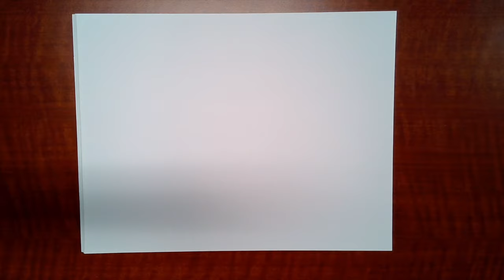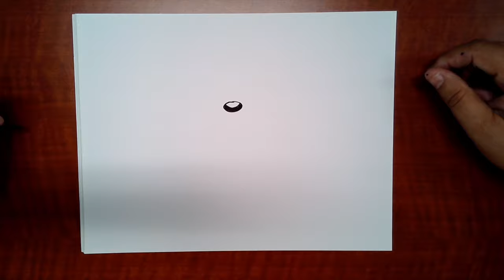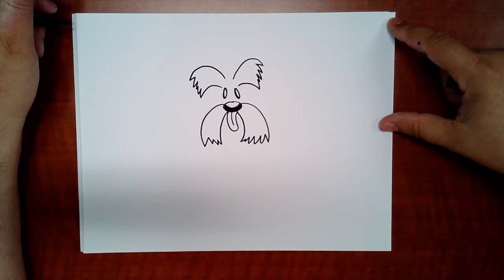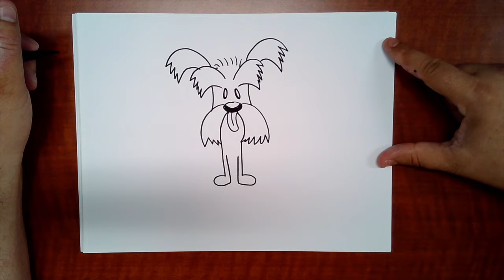How to draw a cartoon scotty dog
stayhome draw withme How to draw a cute cartoon scotty dog